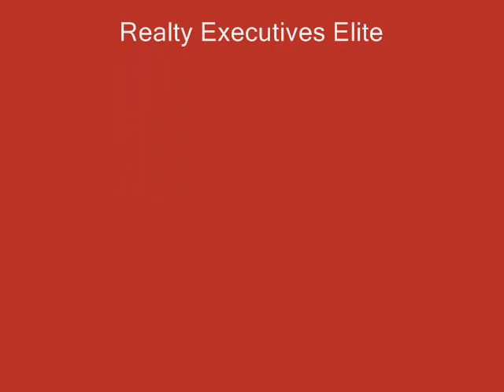Jumbo Ranch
Jumbo Lannon Stone Ranch w/ 4 bedrooms, 1.5 baths & 2.5 car garage. Foyer w/ walnut paneling. Family room w/ stone natural fireplace, oak floor & paneling. Eat-in kitchen w/ ample cabinets & oak paneling. Remodeled main bath w/ whirlpool and ceramic tile. Fist floor laundry & half bath w/ parquet floor. Lower plumbed for additional bath. Big patio and large wooded private lot.